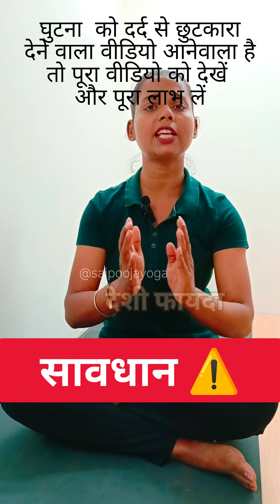ससावधान ध्यान से सुने और फॉलो करें